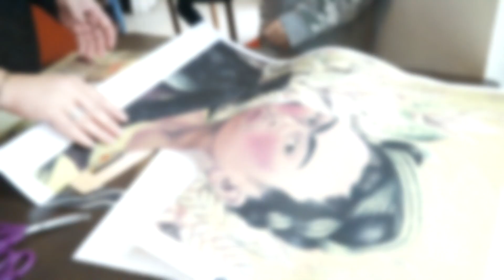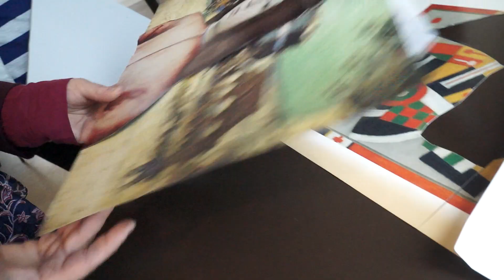VLB 2018-10 : Le Musée éphémère